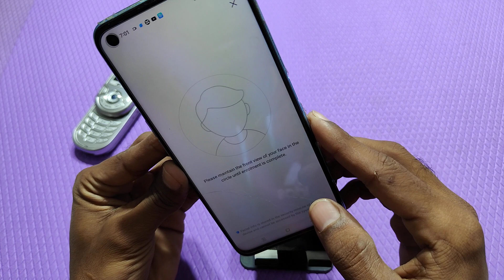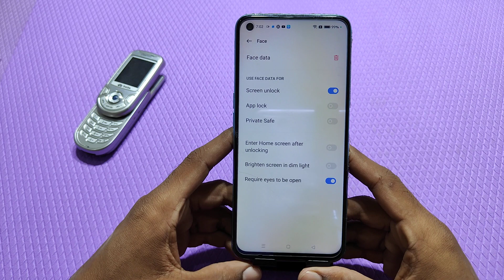Face lock setting in Oppo F23, how to set face lock in Oppo F23 , face lock kaise lagaen in Oppo F23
How to set face lock in Oppo F23 ,
Face lock setting in Oppo F23 ,
Oppo F23 mein face lock Kaise lagaen,
How to set face lock in Oppo F23 mobile,
Face lock in Oppo F23 ,
Oppo F23 face lock,
Oppo F23 face lock setting,
How to set face lock setting in Oppo F23 ,
Oppo F23 face lock Kaise set Karen,
Oppo F23 mein face lock Kaise lagate Hain,
Oppo F23 ki face lock setting kaise karen,